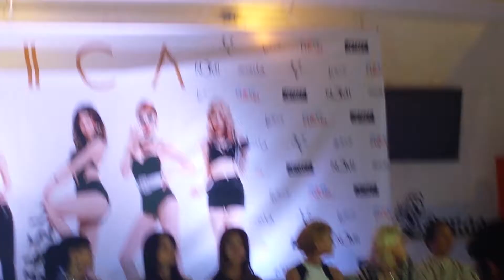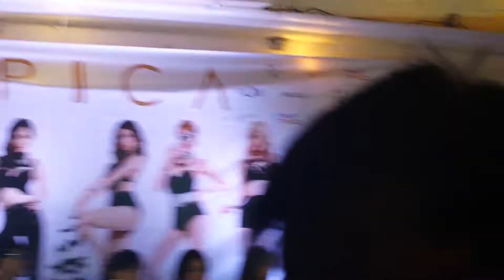spica meet and greet questions interview at Kcon 2014 in LA